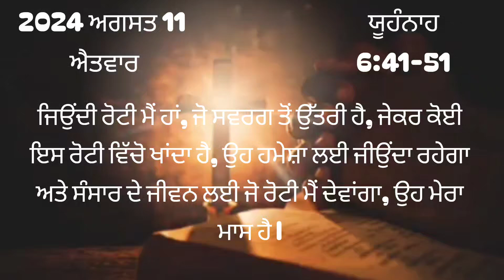11 August 2024